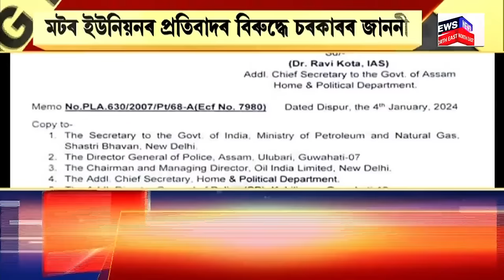Assamese News | মটৰ শ্ৰমিক ইউনিয়নৰ প্ৰতিবাদক লৈ ৰাজ্যত হাহাকাৰ। New Hit And Run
Assamese News | মটৰ শ্ৰমিক ইউনিয়নৰ প্ৰতিবাদক লৈ ৰাজ্যত হাহাকাৰ।
0:00 Intro